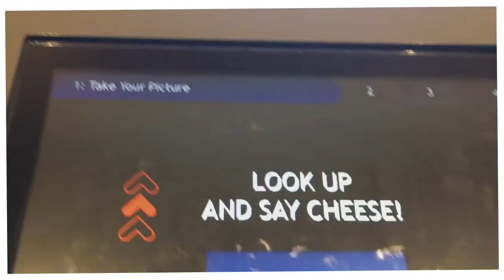Smithsonian Institution Building s